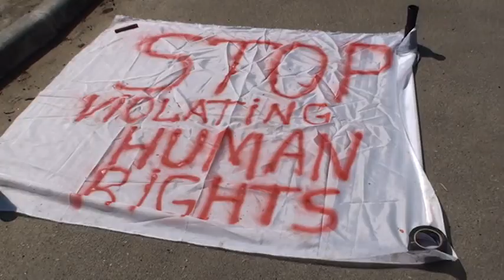Hyde Park: (14.04.2013) Protest la Ambasada rusă cu mesajul: STOP violating Human Rights!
Protest la Ambasada rusă cu mesajul: STOP violating Human Rights!

14 aprilie 2013, Chișinău